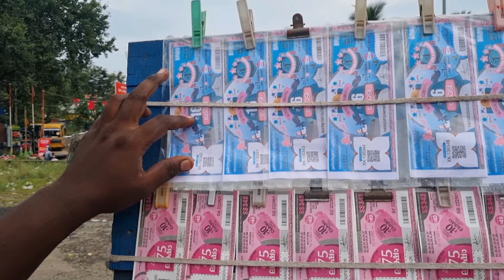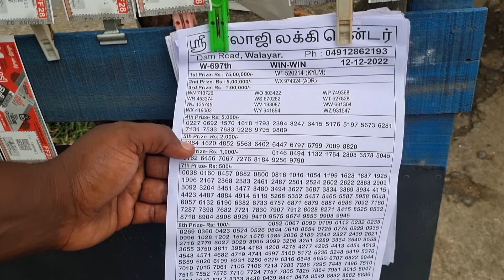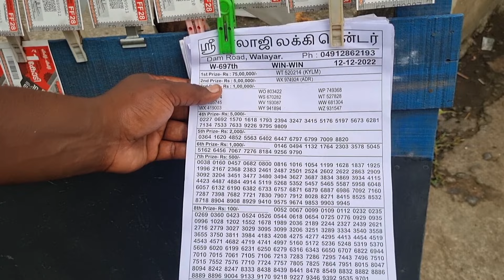కేరళ లాటరీ Full details in తెలుగు || First price 16 కోట్లు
kerala lottery full details in telugu for the first time